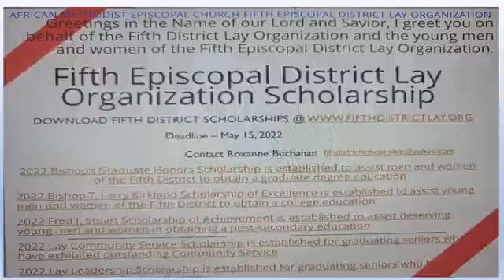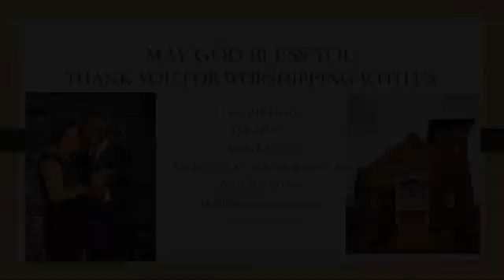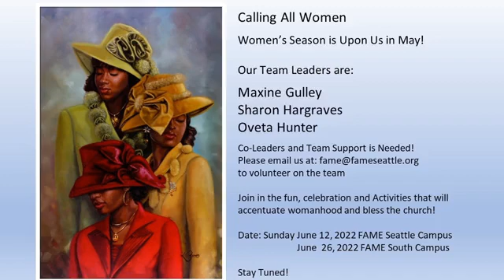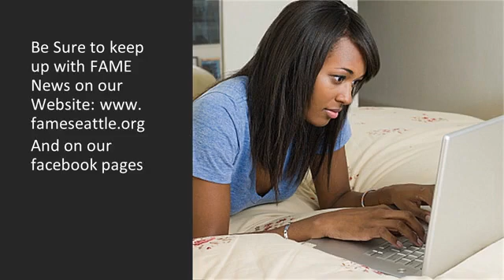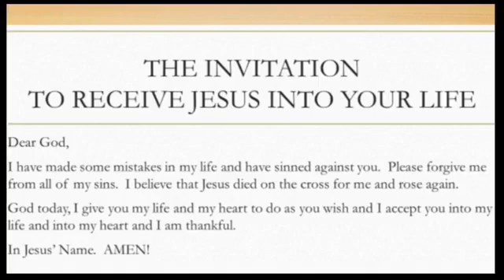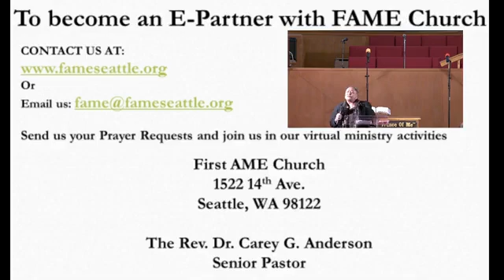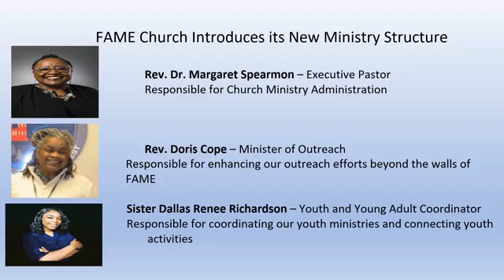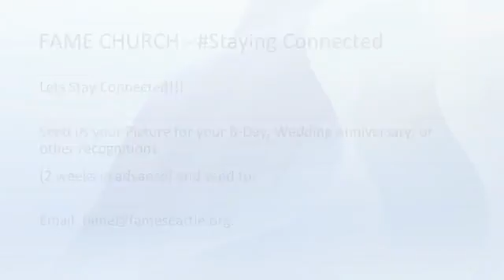FAME Seattle 2022.05.15